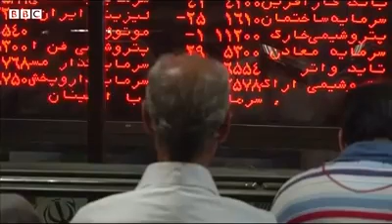MAREKANI NA IRAN : Fahamu Zaidi Kwanini Marekani na Irani ni I Mahasimu !.